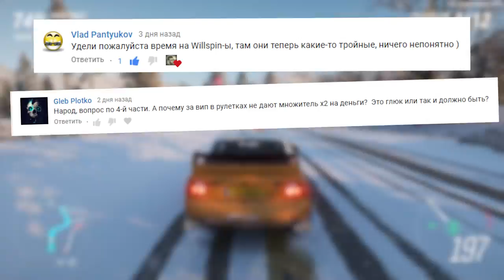Forza Horizon 4 Ultimate обзор - Стоит ли свои 6 990?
Сегодня обзор на Forza Horizon 4 Ultimate издание и отличие от обычного и Deluxe издания.

00:44 - Спасибо Gandy ;)
01:16 - Forza Horizon 4 зима
01:32 - Кастомизация персонажа
01:47 - Отличие стандартного, Deluxe и Ultimate издания
02:00 - Что входит в стандартное издание
02:13 - Что входит в Deluxe издание
02:26 - Ранний доступ Forza Horizon 4 (28 сентября)
02:48 - Абонемент
03:10 - VIP-статус, Домик у озера, удвоенное кол-во кредитов
03:53 - Набор машин Formula Drift (BMW 325i, Nissan 240SX 95, Nissan 240SX 96, Nissan 240SX 97, Dodge Viper SRT10, Ford Mustang и HSV Maloo Gen-F)
04:25 - Набор машин "Хиты Бондианы" (Aston Martin DB10, Jaguar C-X75, Aston Martin DBS, BMW Z8, Aston Martin V8, Citroën 2CV6, Lotus Esprit S1, AMC Hornet X Hatchback, Aston Martin DBS и Aston Martin DB5)
05:17 - Расширение 1, Расширение 2

Треки:

Мой компьютер:

Процессор: Intel Core i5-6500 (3,2-3,6 GHz)
Видеокарта: GeForce GTX 1060 GAMING X 3G (3Gb)
ОЗУ: DDR4 8 Gb x2 - 16 Gb (2133 МГц)
Монитор: Samsung C24F396FHI (Full HD 1920x1080, 72 Гц (60-72 FPS))
Мышь: A4Tech Bloody V3
Геймпад: Microsoft Xbox 360 Controller